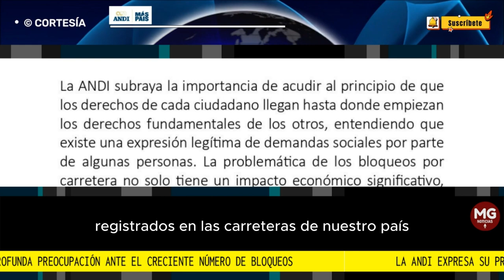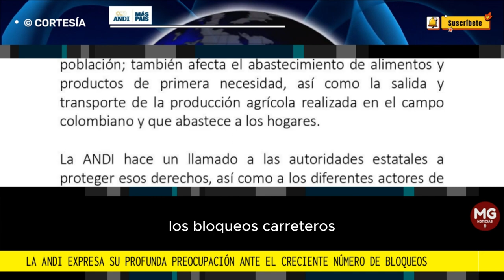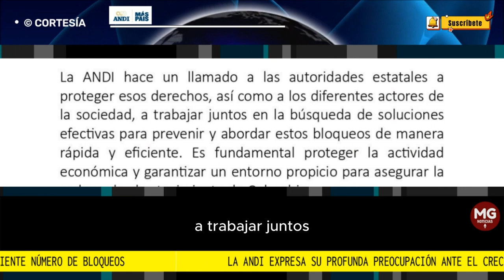PROFUNDA PREOCUPACIÓN DE LA ANDI ANTE BLOQUEOS EN TODO EL PAÍS 🔴 Comunicado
Comunicado a la opinión pública: La ANDI expresa su profunda preocupación ante el creciente número de bloqueos registrados en las carreteras de nuestro país, una situación que está teniendo un impacto significativo en la población, la economía, los costos de alimentos para toda la ciudadanía y el funcionamiento de la logística de Colombia.
COMUNICADO ANDI